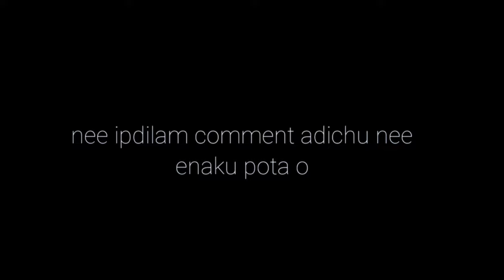G P VOX - BEAT SYNC MONTAGE || PADDLEGAMING || ASARAMATAN G P || FOR FUN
TO GET INSTANT NOTIFICATION FROM OUR VIDEO. PAID PUSH AVAILABLE. (MUST USE HEADPHONES FOR BETTER QUALITY )
HELLO FRIENDS!
IN THIS VIDEO I USED ALL WEAPONS BY THE COMBINATION OF CLIPS.

.See You Friends In The Next Video!!👋